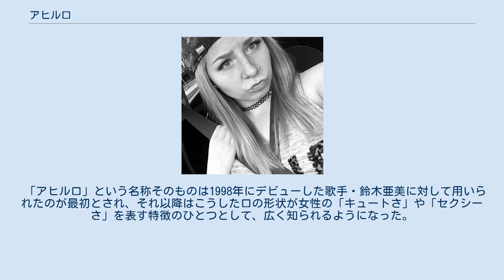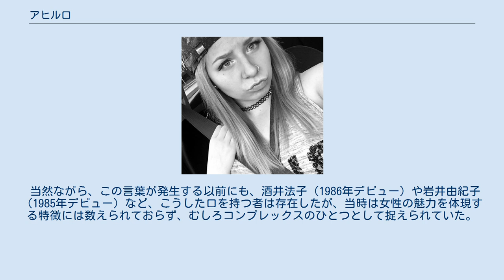アヒル口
アヒル口をした女性。
 アヒル口（アヒルくち、アヒルぐち、英: Duck face）とは、鳥類のアヒルの嘴（くちばし）に似た形状を持つ人間の口を指す言葉。
アヒル口は先天性のものと、意図してそうした口の形状を作り上げるものに分類される。
「ドナルドダック唇」「アヒル唇」などと呼称されることもある。
 口角が上がり、口先をやや突き出したような形状であることが一般的で、アルファベットのWのように見える。
タラコ唇やおちょぼ口のように口の特徴を表す言葉である。
近年では女性の魅力の一つとして認知されるようになっている。
 「アヒル口」という名称そのものは1998年にデビューした歌手・鈴木亜美に対して用いられたのが最初とされ、それ以降はこうした口の形状が女性の「キュートさ」や「セクシーさ」を表す特徴のひとつとして、広く知られるようになった。
2005年には『現代用語の基礎知識』に、2006年には『大辞林』に掲載され、一過性の流行語ではなく、一般用語として浸透していくこととなる。
 当然ながら、この言葉が発生する以前にも、酒井法子（1986年デビュー）や岩井由紀子（1985年デビュー）など、こうした口を持つ者は存在したが、当時は女性の魅力を体現する特徴には数えられておらず、むしろコンプレックスのひとつとして捉えられていた。